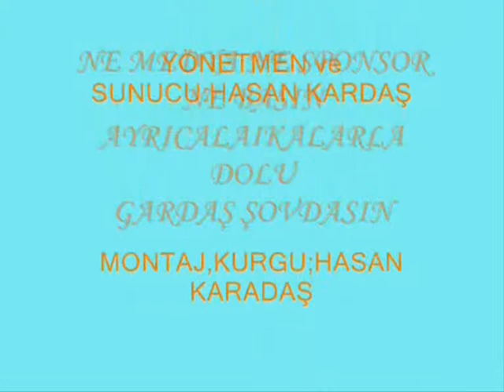*GARDAŞ SHOW*** 2013*BAŞLADI✿⊱╭*İBRAHİM DOM DOM*MEHMET ÇİMEN YÖNETİMİNDE♥ **URFA SIRA GECELERİNDE *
~╭*GARDAŞ SHOW*** 2013*BAŞLADI✿⊱╭*İBRAHİM DOM♥HOYRAT ve KARA KÖPRÜ NARLIKTIR╯♫YÜREĞİ GÜZEL DOSTLARIMA* SAYIFAMIZA* HOŞGELDİNİZ *" WELCOME
╭♥GARDAŞ SOHW 'DA BULUŞALIM ╭♥╯♫    ╭♥╯♫*YÜREĞİMİN TÜRKÜLERİ* *╭♥╯♫